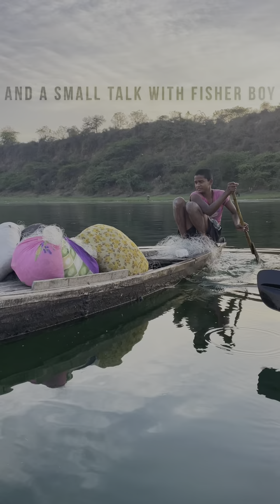Exploring the Serene Beauty of Kotna: Boat Riding Adventure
Welcome to our thrilling vlog as we embark on an exhilarating journey to the charming village of Kotna, located near Vadodara. Join us as we combine the thrill of a bike ride with the serenity of a boat trip, creating an unforgettable evening adventure through the picturesque landscapes of Kotna.

In this captivating vlog, we'll start our adventure in Vadodara, a vibrant city known for its rich cultural heritage and scenic surroundings. Riding our bikes, we'll cruise through the city streets, taking in the bustling atmosphere and capturing the essence of Vadodara's unique charm.

As we leave the city behind, we'll venture into the peaceful countryside, riding along winding roads surrounded by verdant fields and rolling hills. The golden hues of the evening sky will provide the perfect backdrop as we make our way to Kotna, our destination brimming with natural beauty.

Arriving at Kotna, we'll park our bikes and head towards the tranquil boat dock, where our exciting boat ride awaits. With the boat gently gliding on the serene waters, we'll be able to appreciate the breathtaking views of Kotna's untouched landscapes, bathed in the warm light of the setting sun.

As we navigate the calm waters, we'll encounter captivating sights at every turn. Majestic trees lining the banks, their reflections shimmering on the water's surface, create a sense of tranquility and harmony. The gentle breeze caressing our faces and the soothing sounds of nature will transport us to a realm of peace and serenity.

Throughout our boat ride, we'll have the opportunity to immerse ourselves in the thriving ecosystem of Kotna's waters. Keep an eye out for graceful birds gliding above, colorful fish swimming beneath, and perhaps even catch a glimpse of a curious turtle or two. This boat ride offers a unique perspective to witness the delicate balance of life and nature's wonders in this idyllic setting.

As we return to land, we'll hop back on our bikes, invigorated by the beauty of Kotna. The evening glow will guide us as we navigate our way back to Vadodara, reminiscing about the magical experiences we've had and the memories we've created during our adventure.

Join us on this incredible journey as we combine the thrill of a bike ride with the tranquility of a boat trip, exploring the hidden treasures of Kotna near Vadodara. Whether you're a nature enthusiast, a biking aficionado, or simply seeking an escape from the hustle and bustle of city life, this vlog promises to captivate your senses and inspire you to embark on your own exploration of this enchanting village.

Strap on your helmet, rev up your bike, and let's dive into the immersive beauty of Kotna together, where adventure and tranquility intertwine!

Here are some Credit for Audio we have use in this video
Musician: Marphologiya

Credit : ​⁠@lesfreemusic

Credit/creator: ​⁠@Jeremusic70-noncopyrightmusic